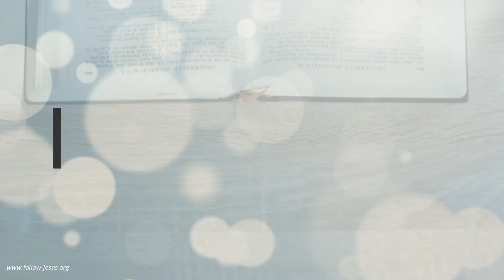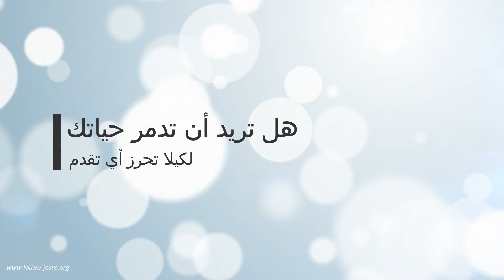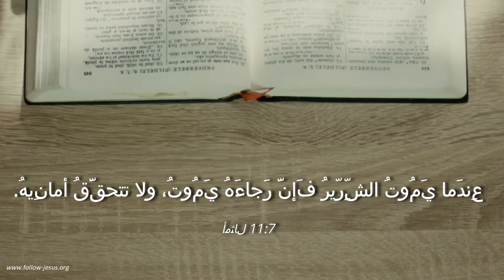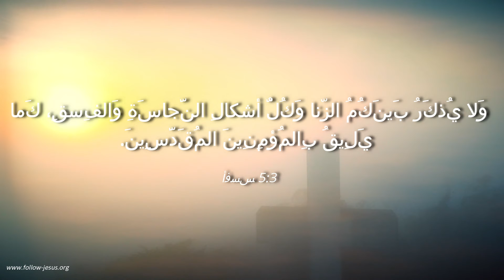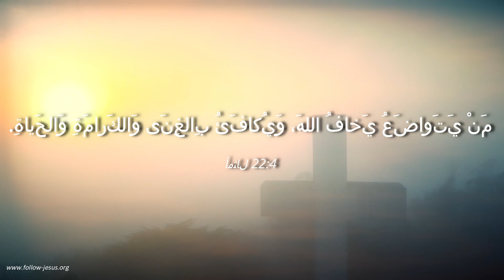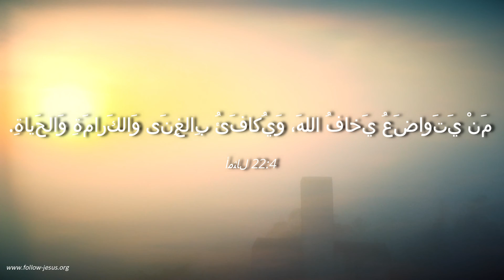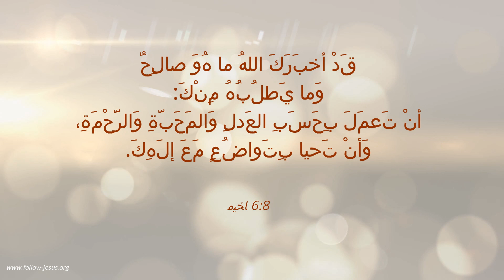7 طرق لتدمير حيات